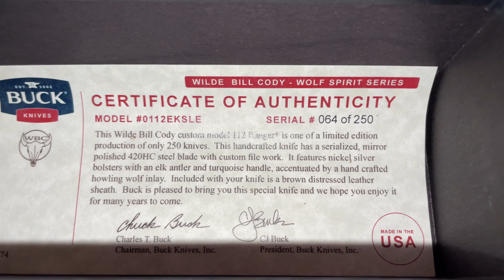BUCK KNIFE COLLECTION (PART 6) 🇺🇸 🔪 one of my favorite BUCKS!!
Thank you guys for joining me as we go back and check out the Buck Knives I have acquired through the years!

Two knives per video

BOSTON BLADE REVIEWS  🇺🇸 🔪